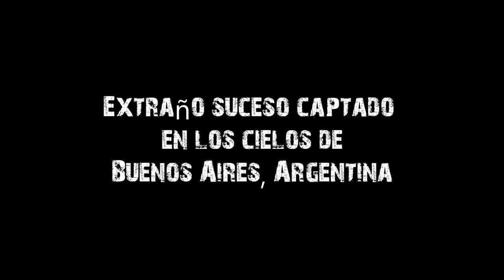EXTRAÑO FENOMENO EN BUENOS AIRES ARGENTINA | cazafantasmas.tv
Un extraño fenomeno se pudo observar en los cielos de buenos aires argentina

SOCIEDAD MEXICANA DE INVESTIGACION PARANORMAL - CAZAFANTASMAS MX

ww.cazafantasmas.tv
REYNOSA TAMAULIPAS MEXICO